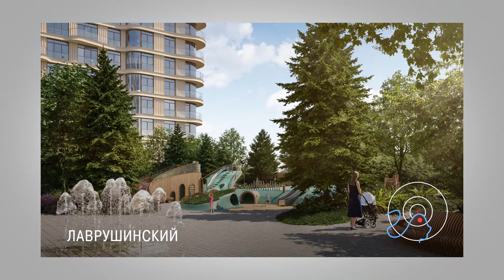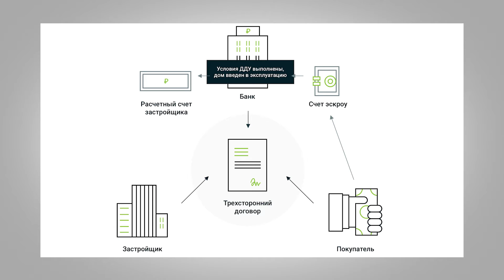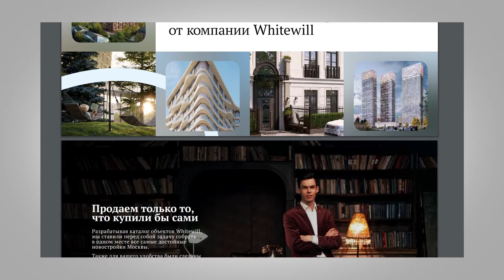Почему элитная недвижимость Москвы никогда не подешевеет? / ТОП-5 факторов устойчивости рынка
Всем привет. С вами Екатерина и канал элитной недвижимости Whitewill. Сегодня мы поговорим о прогнозах и тенденциях рынка элитной недвижимости в 2022 году.

Нередко брокеры, покупатели, владельцы элитной недвижимости в Москве боятся, что рынок обвалится, и цены упадут. Но этого не произойдёт. Почему? Смотрите сегодняшний выпуск.

Если вы знаете кейсы, когда клиенты уходили в ноль и даже теряли в цене элитной недвижимости при купле-продаже, поделитесь в комментариях.

Компания Whitewill помогает клиентам купить квартиру своей мечты или идеальные апартаменты в современных новостройках Москвы. У нас нет цели продать побольше лотов в определённом жилом комплексе или от конкретного застройщика. В нашем портфеле более 150 проектов по разумной рыночной стоимости. И среди них найдётся и ваш идеальный дом.

00:00 — Вступление. Обвал рынка
00:40 — Элитная недвижимость в дефиците
02:00 — Рост качества строительства
03:20 — Эскроу-счёт с ДДУ
04:23 — В Москву хотят все
06:08 — Кейс клиентки
07:39 — Итог выпуска